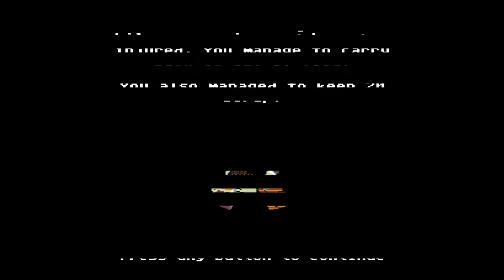Organ trail husos want survive pt1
Husos want survive